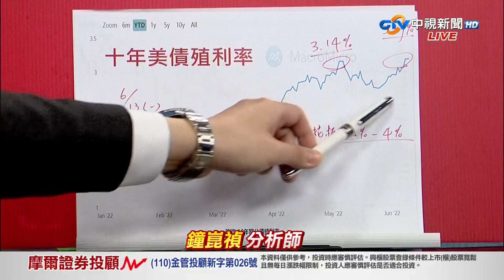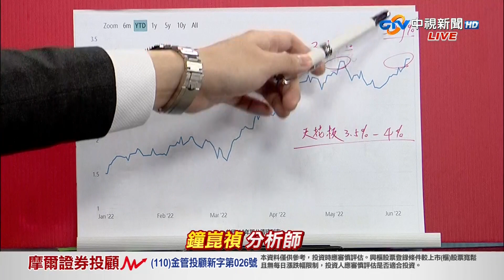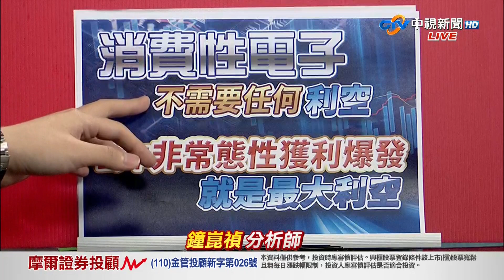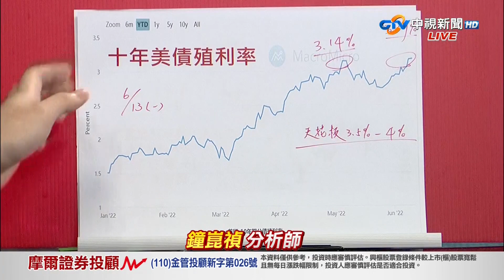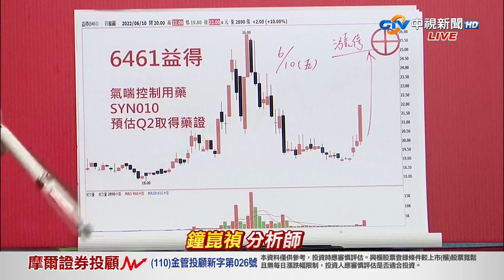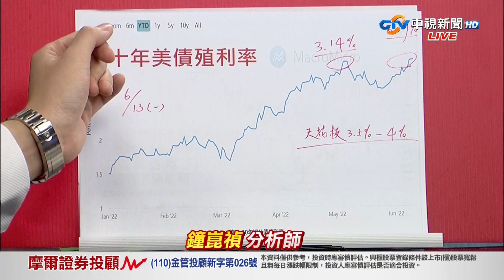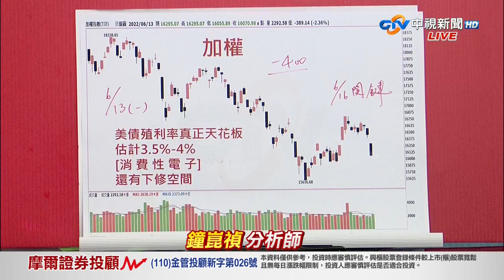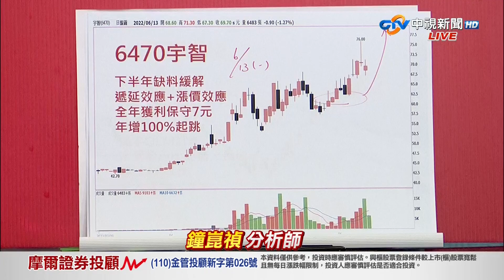中視【真投資】20220613 鐘崑禎：通膨離觸頂還早 這類股票還有下修空間 明後兩天是關鍵